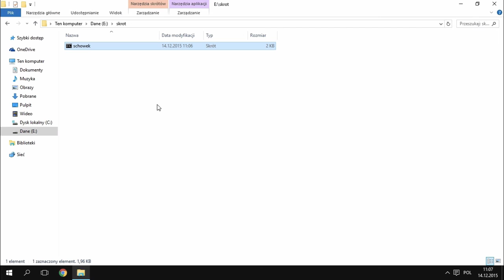Windows Porady - Skrót do czyszczenia schowka w Windows 10 /#118/